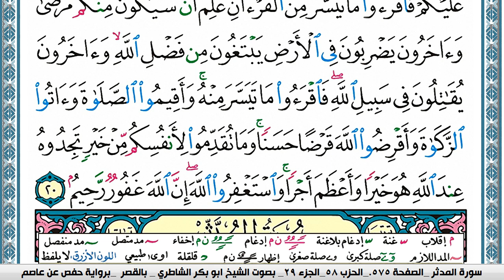سورة المزمل مكتوبة Surah Al Mozamil ابو بكر الشاطري Abu Bakr Al-Shatri | القرآن الكريم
سورة البقرة
سورة ال عمران
سورة النساء
سورة المائدة
سورة الأنعام
سورة الأعراف
سورة الأنفال
سورة التوبة
سورة يونس
سورة هود
سورة يوسف
سورة الرعد
سورة ابراهيم
سورة الحجر
سورة النحل
سورة الإسراء
سورة الكهف
سورة مريم
سورة طه
سورة الأنبياء
سورة الحج
سورة المؤمنون
سورة النّور
سورة الفرقان
سورة الشعراء
سورة النّمل
سورة القصص
سورة العنكبوت
سورة الرّوم
سورة لقمان
سورة السجدة
سورة الأحزاب
سورة سبأ
سورة فاطر
سورة يس
سورة الصافات
سورة ص
سورة الزمر
سورة غافر
سورة فصّلت
سورة الشورى
سورة الزخرف
سورة الدّخان
سورة الجاثية
سورة الأحقاف
سورة محمد
سورة الفتح
سورة الحجرات
سورة ق
سورة الذاريات
سورة الطور
سورة النجم
سورة القمر
سورة الرحمن
سورة الواقعة
سورة الحديد
سورة المجادلة
سورة الحشر
سورة الممتحنة
سورة الصف
سورة الجمعة
سورة المنافقون
سورة التغابن
سورة الطلاق
سورة التحريم
سورة الملك
سورة القلم
سورة الحاقة
سورة المعارج
سورة نوح
سورة الجن
سورة المزّمّل
سورة المدّثر
سورة القيامة
سورة الإنسان
سورة المرسلات
سورة النبأ
سورة النازعات
سورة عبس
سورة التكوير
سورة الإنفطار
سورة المطفّفين
سورة الإنشقاق
سورة البروج
سورة الطارق
سورة الأعلى
سورة الغاشية
سورة الفجر
سورة البلد
سورة الشمس
سورة الليل
سورة الضحى
سورة الشرح
سورة التين
سورة العلق
سورة القدر
سورة البينة
سورة الزلزلة
سورة العاديات
سورة القارعة
سورة التكاثر
سورة العصر
سورة الهمزة
سورة الفيل
سورة قريش
سورة الماعون
سورة الكوثر
سورة الكافرون
سورة النصر
سورة المسد
سورة الإخلاص
سورة الفلق
سورة النّاس
القران الكريم
المصحف كامل

KonoozAlhuda
konoozalhuda
konooz
Konooz Alhuda
كنوز الهدى,
كنوز الهدي,
كنوز,
الهدى,
الهدي,
قران كريم
قرآن كريم
قرءان كريم
قران
قرآن
قرءان
القران الكريم
القرآن الكريم
القرءان الكريم
القران
القرآن
القرءان